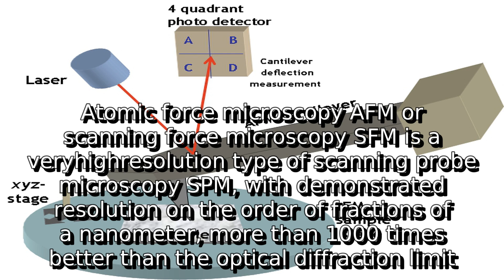Learn about atomic force microscopy | what is afm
A detail information about what is afm. I do not own it. I just make video out of this so that some people get some help.